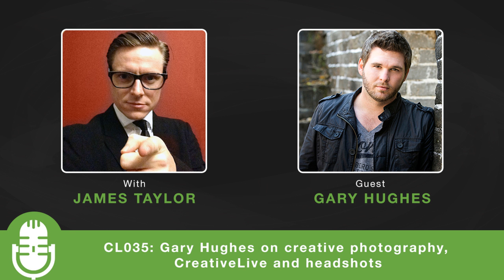CL035: Gary Hughes on creative photography, CreativeLive and headshots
Gary Hughes is a Florida based photographer who believes in creative photography and that head shots don’t have to be boring. He looks to infuse the creative energy of music, fashion and fun into his shoots and in 2012 he was named Master Photographer by the Professional Photographers of America association. Together with his wife Julie Fioretti, he is part of the dynamic duo that makes up Hughes Fioretti Photography. More recently he has been offering online courses through CreativeLive to teach other creative professionals how to grow their businesses and brand using social media and SEO.

In this Creative Life Podcast episode, Gary tells us about finishing his book on head shot photography and producing a photography podcast. He talks to us about turning your passion into a monetary enterprise and shares with us meeting his wife, learning the business of Photography together with her.

“If you’re around other people who do what you do and are better than you at it, it’s  gonna bring you up.”

“Learning to be competent first is the most important thing.”
– Gary Hughes

GARY HUGHES ‘CREATIVE PHOTOGRAPHY’ SHOW NOTES:

Learning Photography (5:32)
My job isn’t my life (11:53)
Breaking in the family portrait business (16:11)
Developing a negative connotation about the business (22:41)
Using your images for marketing purposes (26:40)
Manage your expectations from photographers (27:42)
Courses on CreativeLive (28:10)
Systems to manage your workflow (33:52)

Favorite Tools:
Wunderlist

Favorite Book:
Shantaram by Gregory David Roberts

Favorite Record:
The Bends by Radiohead